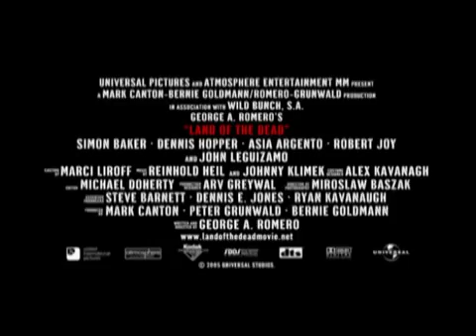Land of the Dead (2005) - Official Trailer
Though it came out before Diary and Survival, Land takes place after both of them. The character of "Sarge" from the previous two films has a brief role in Land and is the same character. Unlike Romero's original "Dead" trilogy in which no characters from any previous films are ever seen or mentioned again, Sargeant Brubaker appears in all three of his second trilogy.